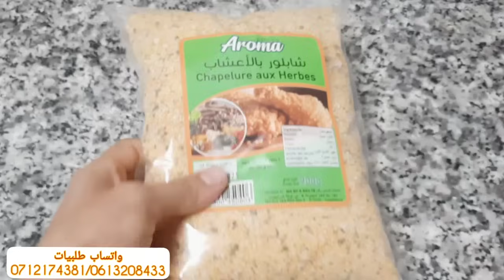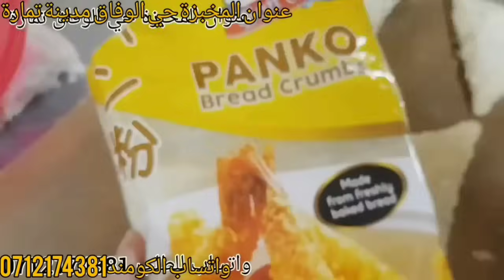مملحات رمضان بسيطلات مالحين بدجاج وبريوات لي تندير في مخبزتي حشوات المعلمات الكبار باسرار التريتور